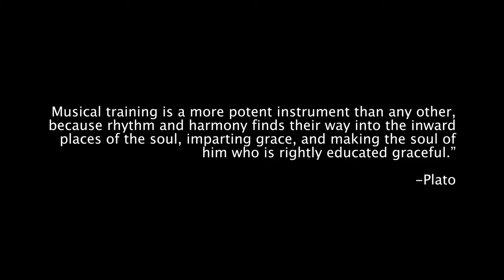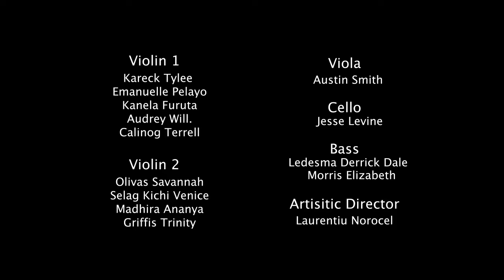Wooster Orchestra: I Will Always Love You (A Valentine's Day Arrangement)